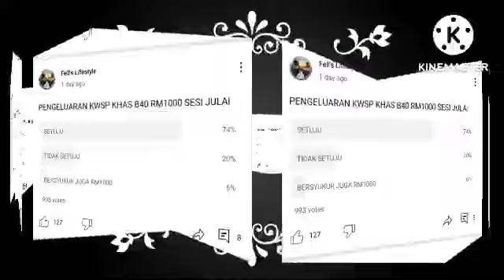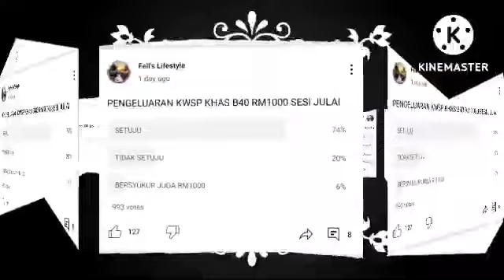PENGELUARAN KWSP KHAS B40 SAHAJA ?